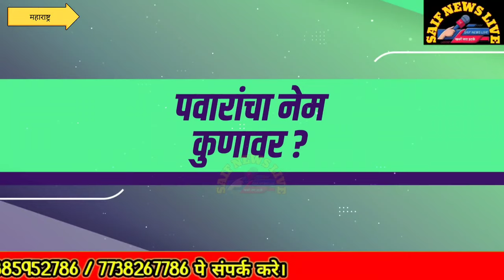MahaElex24 महाविकास आघाडी. मुख्यमंत्री पद को लेकर खिंचतान.